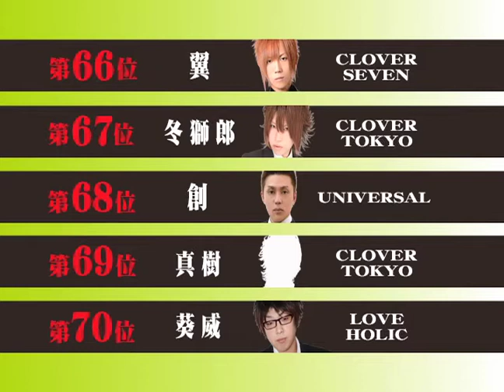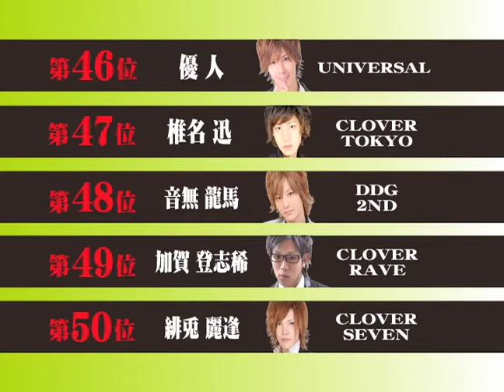2014年4月度 CLOVER GROUP 月間売上ランキング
大阪ミナミのホストクラブ『CLOVER』
毎月、CLOVER GROUP総勢200名以上の中から各受賞者が決定する。

2014年4月度 月間売上NO.1は『ドキドキGO!! 矢吹 佑太』が受賞。
2014年4月度 月間売上NO.2は『ドキドキGO!!プログレス 万歳 隆浩』が受賞。
2014年4月度 月間売上NO.3は『UNIVERSAL 久利生 透真』が受賞。

CLOVER GROUPでは大阪ミナミ・東京歌舞伎町にて随時スタッフを募集しております。